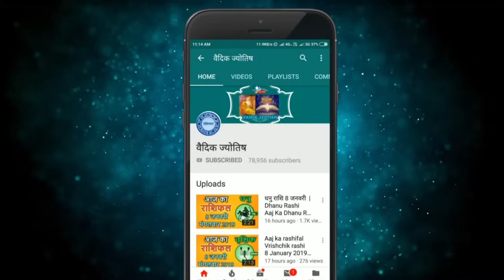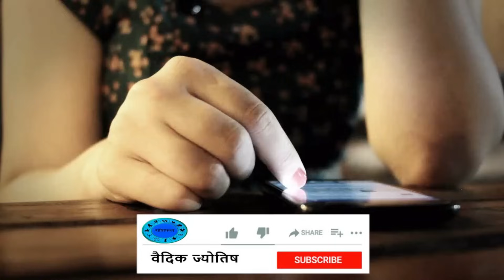वृषभ राशि 6 अक्टूबर शुक्रवार | Vrishabh Rashi 6 October 2023 | Aaj Ka Vrishabh Rashifal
@वैदिक ज्योतिष
6  October vrishabh rashi
vrishabh rashiOctober 2023
Dainik Rashifal,Horoscope,Astrology
6  अक्टूबर  वृषभ राशि
आज का राशिफल वृषभ राशि
वृषभ राशिफल